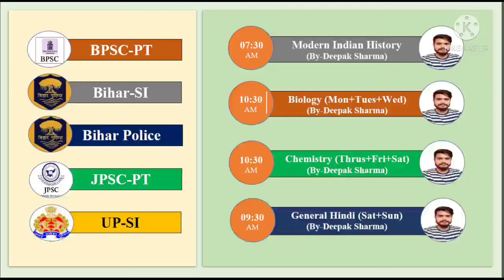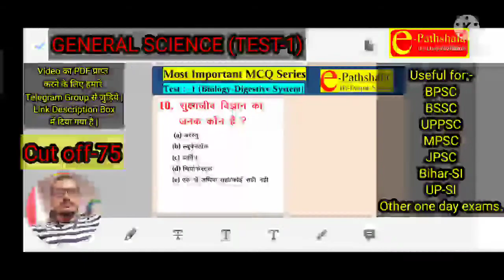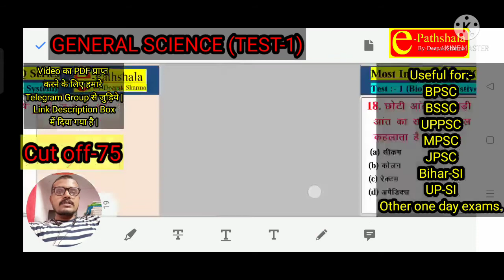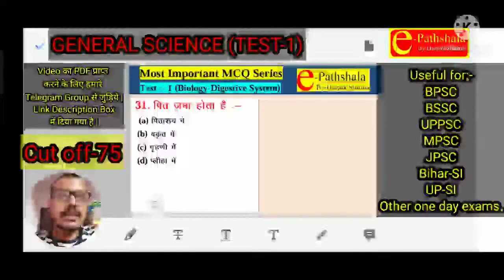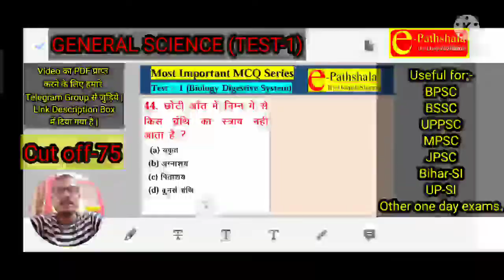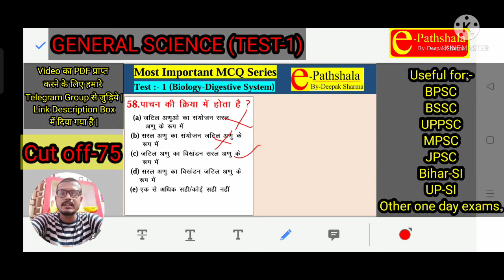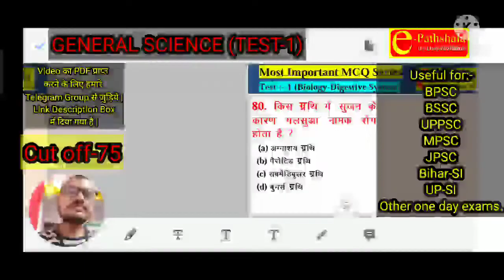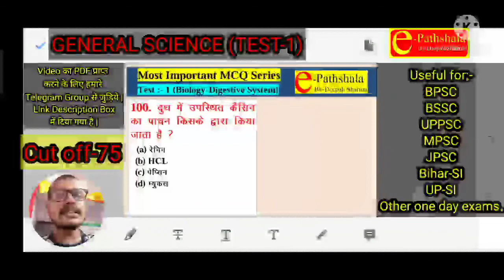जीव विज्ञान || Most Important MCQ Series || Test-1 || By-Deepak Sharma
We discussed 100 most important MCQs for all competitive exams.

BPSC
BSSC
BIHAR-SI
UPPSC
UPSSSC
UP-SI
BIHAR POLICE CONSTABLE EXAM
JPSC
MPSC
RPSC
Any other competitive exams.